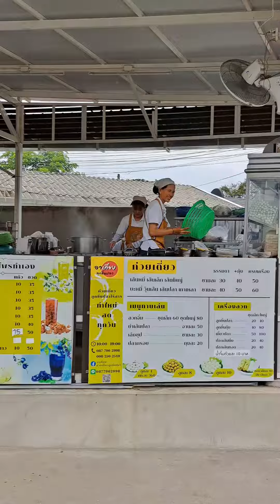ก๋วยเตี๋ยวลูกชิ้นปลาร้านเด็ดเชียงใหม่ พิกัด ถนนสันทรายสายเก่า